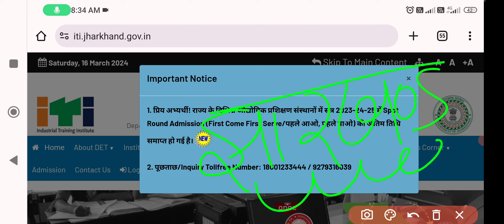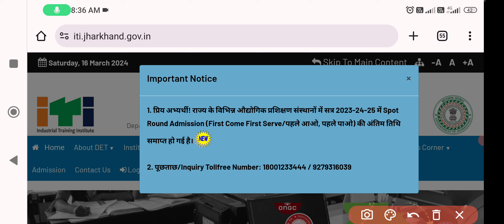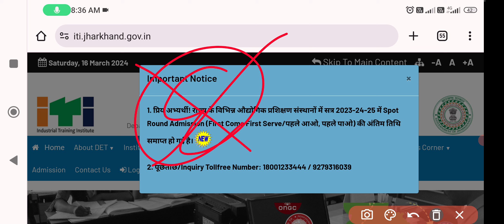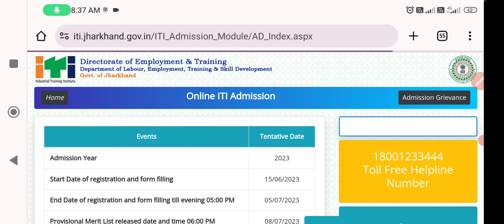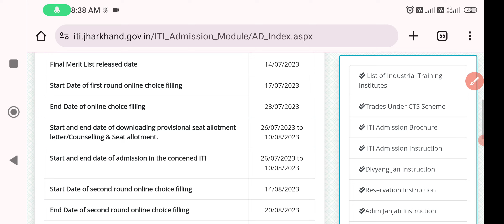झारखंड में आईटीआई ऐडमिशन के फॉर्म कब तक आएंगे? 2024 | jharkhand iti admission 2024 |CBVikal iTi गुरु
🌷🥀🌹 !!धन्यवाद्!!🌷🥀🌹